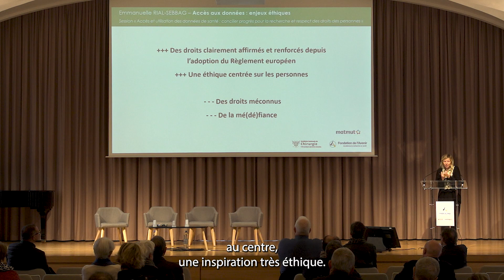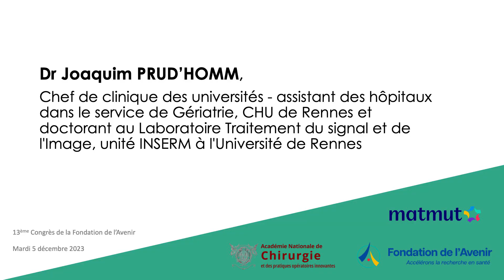Temps forts du 13ème Congrès - Accès et utilisation des données de santé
Qu’est-ce qu’implique de céder ses données personnelles ? Quels procédés assurent l’anonymat ? Comment ces données font-elles l’objet de traitement et à quelles fins ? Qui peut y accéder et dans quelles conditions ? Qu’en est-il des traitements de données sur le long terme, et après la recherche ?

Nos intervenants ont apporté des éléments de réponse à ces questions, dans le but de trouver un équilibre entre partage des données pour faire progresser la recherche, et respect des droits des personnes.

Découvrez les temps forts des interventions de la Dre Emmanuelle RIAL-SEBBAG, juriste et directrice de recherche à l’INSERM en droit de la santé, la Dre Julie BAUSSAND, directrice des projets innovants en santé de l’entreprise Medexprim et le Dr Joaquim PRUD’HOMM, chef de clinique des universités et doctorant dans une unité INSERM de Rennes.

Pour visualiser leurs interventions dans leur totalité, retrouvez le replay de la session sur notre chaîne